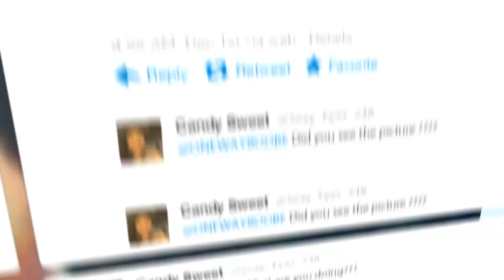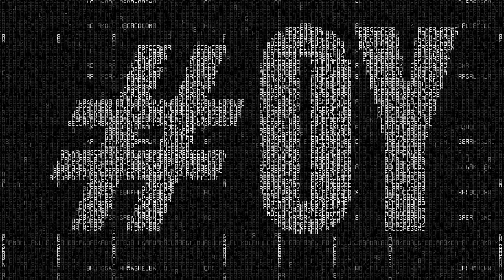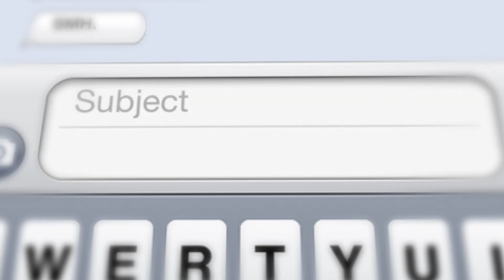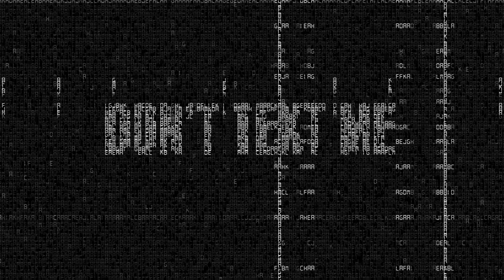Boobe - Don't Text Me (Official Broadcast Video)